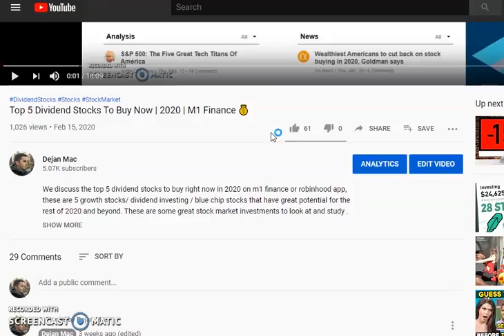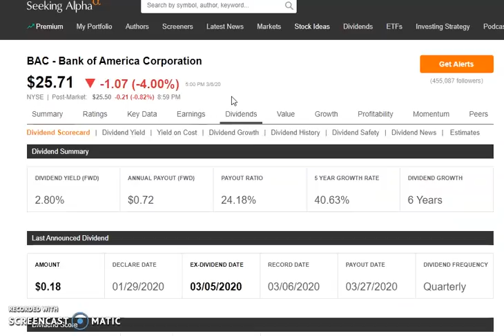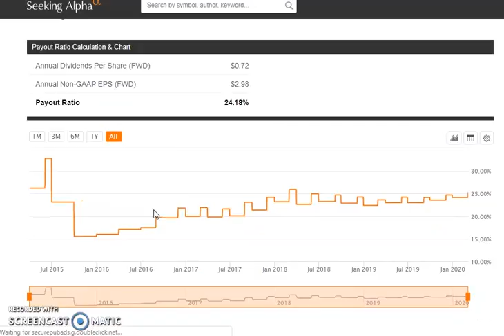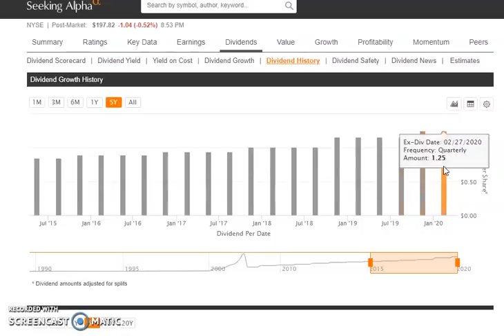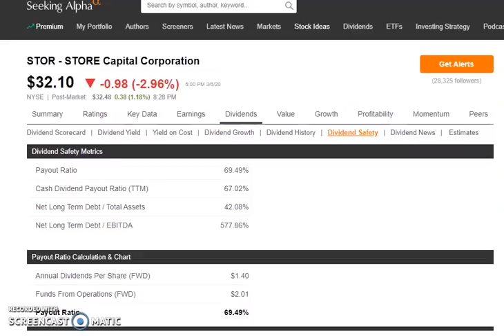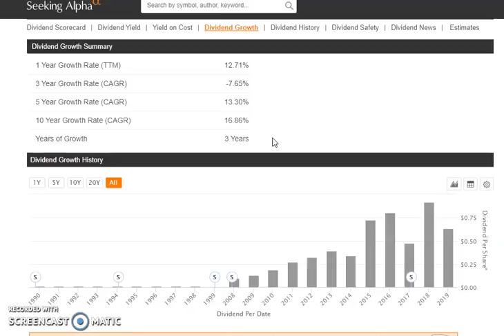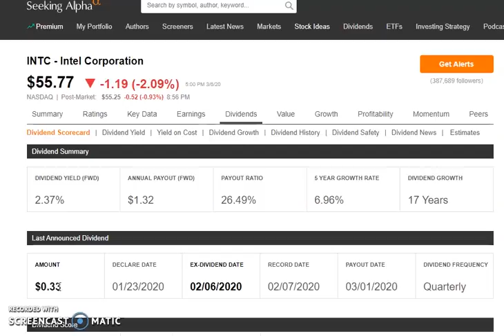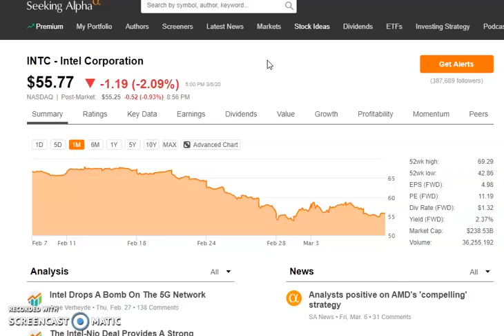5 Top Dividend Stocks To Buy Now March 2020 | During Market Crash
We discuss the top 5 dividend stocks to buy right now March 2020 during the market crash going on.  m1 finance or robinhood app, these are 5  dividend stocks/ dividend investing / blue chip stocks that have great potential for the rest of 2020 and beyond. These are some great stock market investments to look at and study . March stock picks investing on M1 Finance . M1 finance dividend investing strategy , robinhood dividend investing strategy 2020 dividends and growth stocks . market crash buy the dip 2020 stocks . opportunity of a life time .